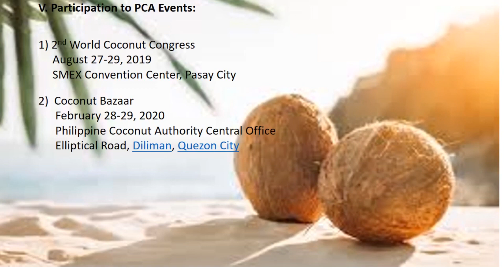Coconut Handicrafts and Novelty Items featuring Tagbung Craft from Sitio Pawa, Bulan, Sorsogon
Tagbung Craft from Sitio Pawa, Bulan, Sorsogon showcasing their novelty items made from coconut shell.